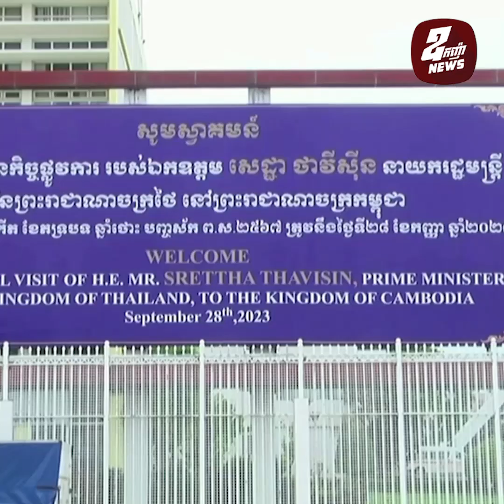វីដេអូ៖ លោក សេដ្ឋា ថាវីស៊ីន នាយករដ្ឋមន្រ្តី ថៃ ក្នុងដំណើរទស្សនកិច្ចផ្លូវការលើកដំបូងនៅកម្ពុជា